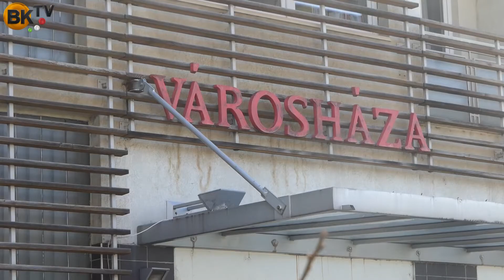Facsemete osztás Érden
Többféle gyümölcsfák közül választhatott az a 400 ember, aki regisztrált az önkormányzatnál a faosztásra.